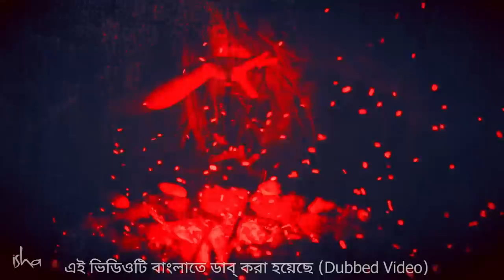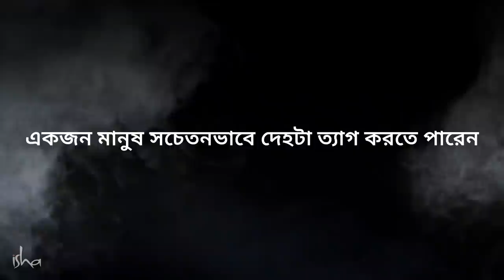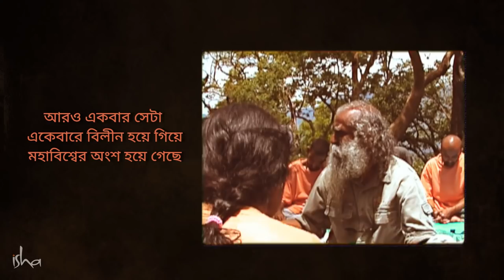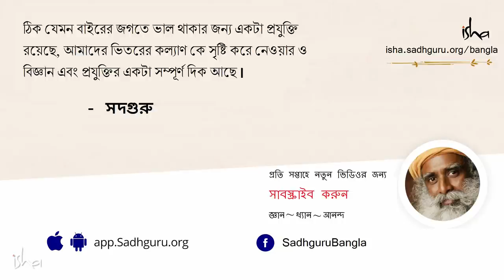মৃতদের নিয়ে ৪ টি অজানা কথা | 4 Things You Should Know About the Dead | Sadhguru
মৃত্যুর পর কী হয়? ভূত কি আপনাকে ভয় পাওয়াতে পারে? স্বর্গ -নরক বলে কি কিছু আছে? সদগুরু এক্সক্লুসিভ সিরিজ "দেহহীন সত্তা" -এর সংক্ষিপ্ত অংশগুলির সংকলনে সদগুরু এই প্রশ্নগুলির উত্তর দিয়েছেন।